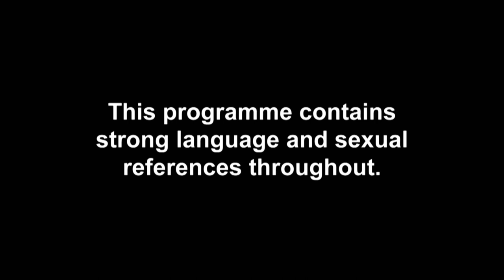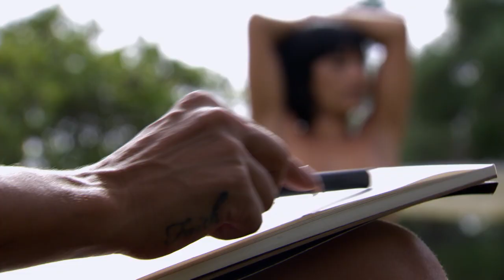EP#13 CATCH UP: Lateysha Leaves So David Does Some Nude Drawing | Celeb Ex On The Beach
EXCLUSIVE: C'mon lad! The poor lass has only been gone five seconds

Don’t miss brand new Celebrity Ex On The Beach on Tuesday 21st April @ 10pm – only on MTV UK!